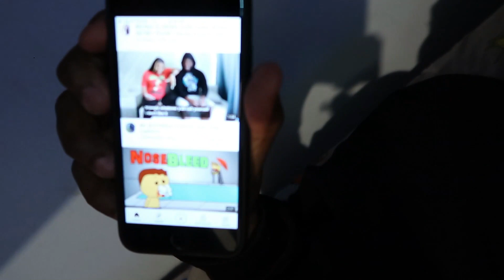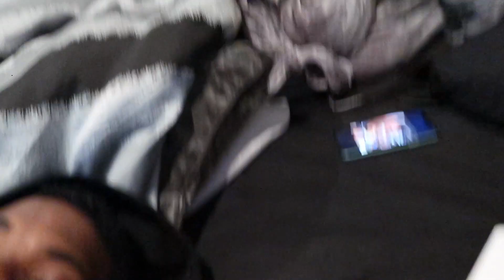FAKE ROACHES ON DMONEY WHILE HE SLEEP.. CHECK HIS REACTION !!!!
PUTTING FAKE ROACHES ON DMONEY WHILE HE SLEEP...CHECK OUT HIS REACTION !!!